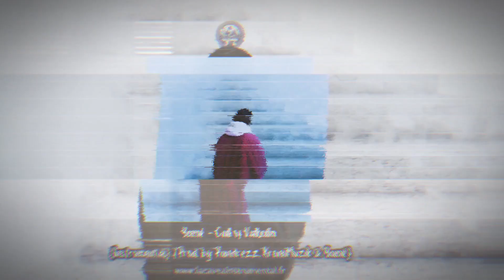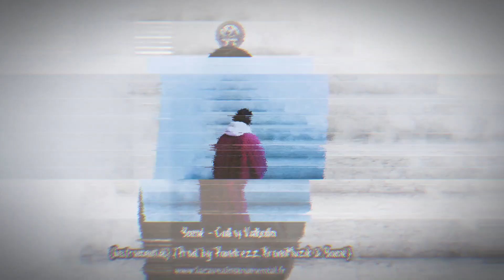(Instrumental) Call Of Valhalla - Yamê / Paroles (HD)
*Paroles en description*

[Intro]
Iyé yé yéhé yé
Les valkyries dorment
Les valkyries dorment
Ah ih ah, y a pas d'folie, j'te parle cash, mon vieux (Ah ouais)
Choisis bien : t'es un joueur ou un modo dans c'jeu

[Refrain]
La Canada Goose (Ah), c'est pas c'qui réchauffe, la la la la (Nan, nan)
Toi là, si t'as la frousse (Shee), me suis pas, j'vais au Valhalla là
J'tire dans l'tas, la la la la la la, ah
J’vois qu'des charognards devenus lâches, ah
Tu pourras pas m'canaliser car j'entends le call of Valhalla

[Couplet unique]
J’tire une taffe, j’y vois plus clair et j’quitte le taff
Nouvelle strat', nouvelle moto (Nouvelle moto), bombarde mola loin des mythos (Loin des mythos, finis les mythos), oh yeah
Deuxième taffe, j'ai capté la recette, j'ai plus l'trac
J'ai croqué les barreaux, té-ma mes chicots, bah ouais, mola, té-ma mes chicots, oh yeah
Soldat sans grade, j'ai mes roots, j'suis là pour le cash et l'mérite
Ma tech', elle écrase ces touristes, ils bloquent à l'étage des maudits
Mola, mola, c'est prédit, j'ai lu les ouvrages, les non-dits
T'es pas à la page, t'as menti, 'sont pas à la page, t'as menti

[Refrain]
La Canada Goose (Ah), c'est pas c'qui réchauffe, la la la la (La la la la la la la)
Toi là, si t'as la frousse (Shee), me suis pas, j'vais au Valhalla là (Valhalla là)

[Outro]
La Canada Goose, c'est pas c'qui réchauffe, la la la la, nan, nan (Nan, nan)
Si t'as la frousse, me suis pas, j'vais au Valhalla là

Yamê - Call Of Valhalla (Instru) Produced by Pandrezz, KronoMuzik & Yamê.

⚠️ CLAUSE DE NON-RESPONSABILITÉ : l'instrumental présenté dans la vidéo est la propriété de Yamê et de DBS Records & Naïve. Il est destiné uniquement à un usage non commercial. Toute reproduction, distribution ou utilisation commerciale non autorisée de l'instrumental est strictement interdite et peut donner lieu à des poursuites judiciaires. Il est conseillé aux spectateurs de respecter les droits de propriété intellectuelle des créateurs et de s'abstenir d'utiliser les instrumentals à des fins commerciales sans autorisation appropriée. Nous vous remercions de votre compréhension et de votre coopération.